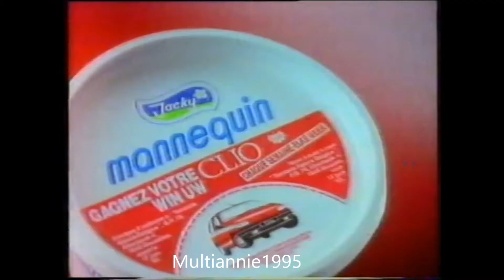Publicité Chambourcy Mannequin Renault Clio 1991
Publicité Chambourcy Mannequin concours Renault Clio de 1991